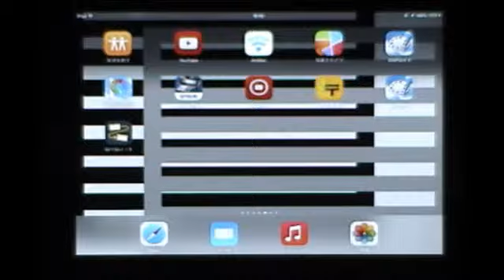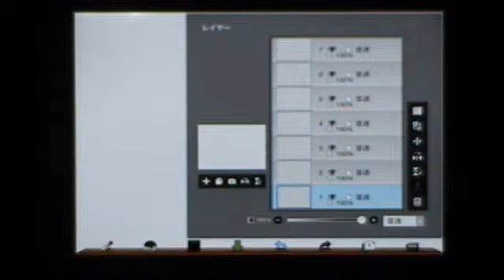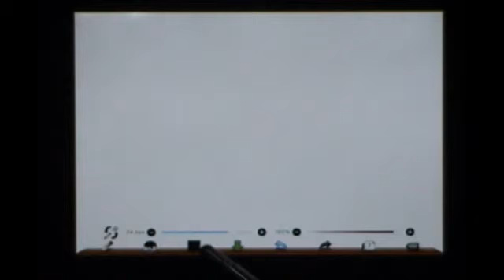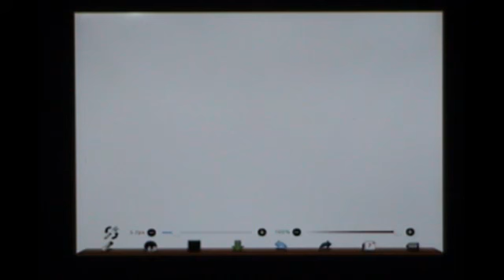ibispaint一絵一文字キリ絵動画塾part1彼岸花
描く輪郭線の表現を敢えてハサミで切った様な線を作り描きキリ絵感覚の作品を制作しています。